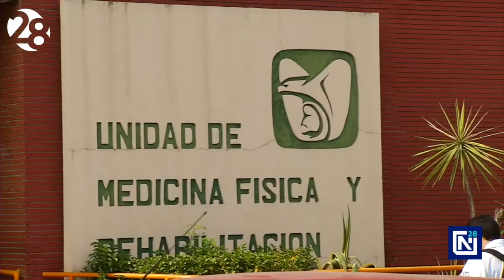Ley Federal del Trabajo protege a mexicanos por COVID-19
Muchos trabajadores se encuentran en la incertidumbre sobre qué sucederá con su empleo durante y después de esta cuarentena. ¿Sabía usted que la Ley Federal del Trabajo lo protege? Un abogado nos dice cómo en la segunda parte de nuestra entrega especial.